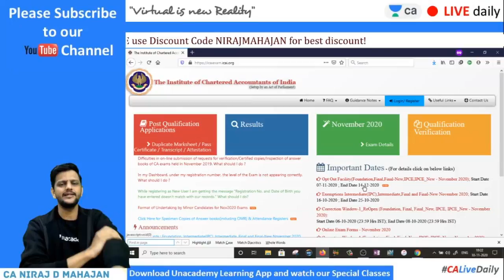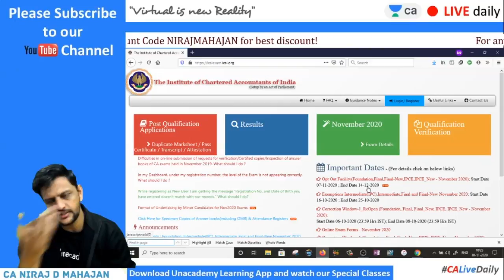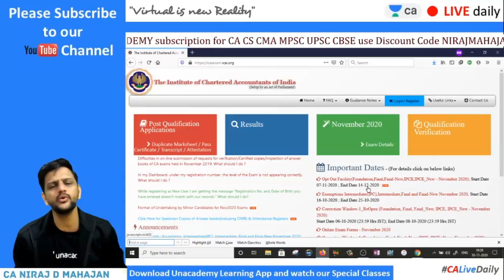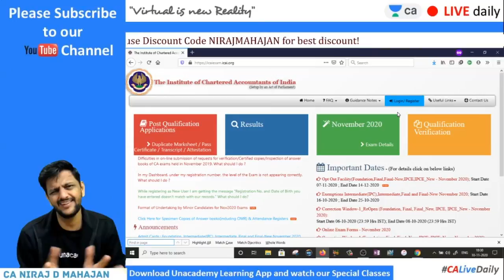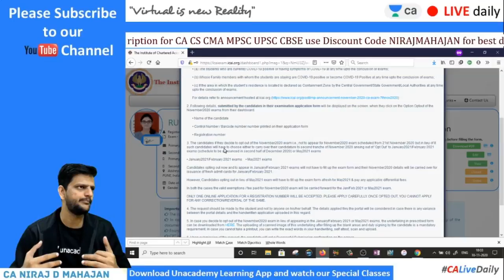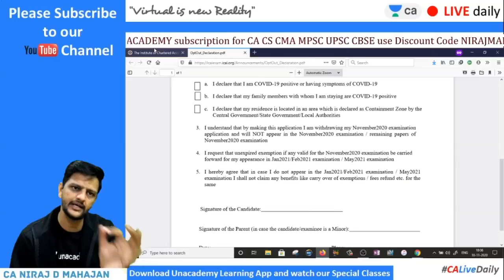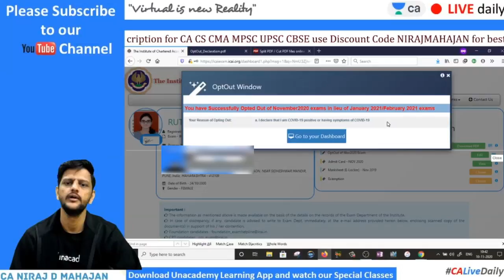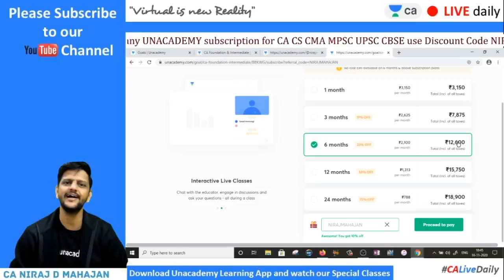ICAI EXAM OPT-OUT process demo & FAQs answered | Unacademy CA Intermediate Group 1 | Niraj Mahajan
In this session, Niraj Mahajan sir discuss ICAI EXAM OPT-OUT process demo & FAQs answered.

Our Schedule for CA-Intermediate Group 1 (Mon-Sat):

7:45 AM -- 8:30 AM -- Costing -- CA. Sanjeev Mittal
8:45 AM -- 9:45 AM -- Direct Tax -- CA. Shrey Rathi
10:00 AM -- 11:00 AM -- GST -- CA. Vikram Biyani
11.15 AM -- 12.15 PM -- Accounting -- CA. Tejas Suchak
12:30 PM -- 1:30 PM -- Law -- CA. Niraj Mahajan
8:15 PM -- 8:45 PM -- Costing -- CA. Sanjeev Mittal
9:00 PM -- 9:45 PM -- Taxation -- CA. Shrey Rathi